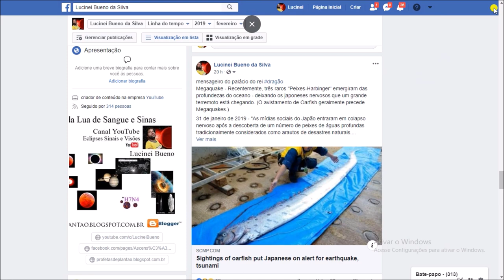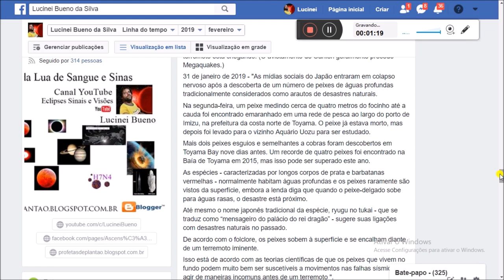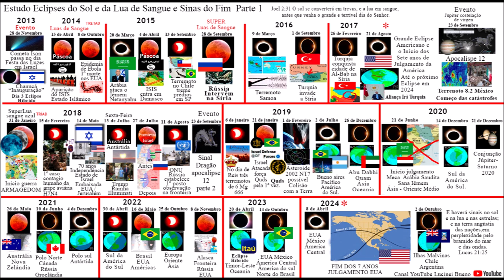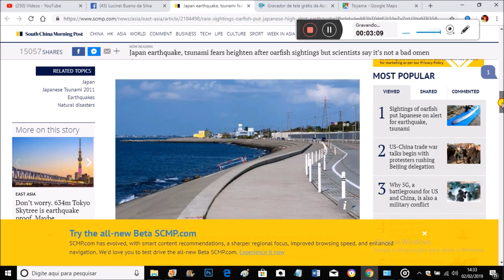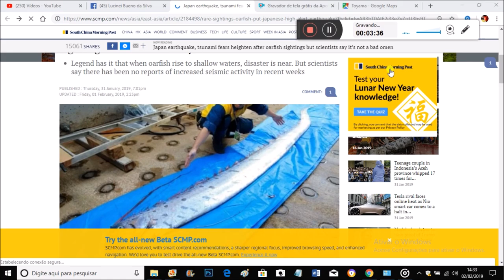SINAL MENSAGEIRO DO PALÁCIO DO REI DRAGÃO APARECE NO JAPÃO MAL PRESSÁGIO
PEIXE MAIS COMPRIDO DO MUNDO
ESTUDOS DOS ECLIPSES DO SOL DAS LUAS DE SANGUE COMETAS E